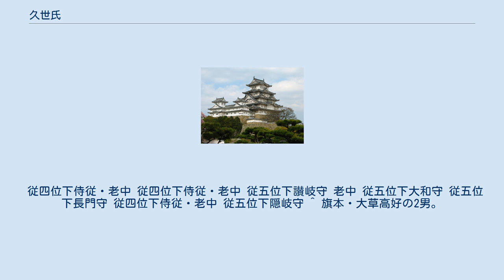久世氏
久世氏（くぜし）は、下総国関宿藩（現・千葉県野田市）藩主、譜代大名の家系である。
 久世氏は村上源氏久我流。
三河国額田郡に住していた小野十郎高広の子高長が、母方の姓を称し久世氏の祖となった。
孫にあたる久世広宣が大須賀康高率いる「横須賀衆」として、渥美勝吉、坂部広勝らとともに武田勢との戦いに武勇を誇った。
のちに徳川家康の直参となり、下総・上総国2,500石の旗本に取り立てられた。
長男の広当は、寛永3年（1626年）に下総国海上郡内500石を弟久世広之に分与しているが、新田開墾により7,000石余の旗本となった。
広之は、のちに小姓より累進し寛文9年（1669年）大名に列し、関宿藩5万石の藩主（藩祖）となり、若年寄、老中を歴職した。
久世氏は久世重之の時、関宿藩から庭瀬藩、丹波亀山藩、三河吉田藩と転封されるが、関宿藩に復帰する。
幕末に久世広周は老中首座として公武合体を進めるが失脚。
関宿藩4万8,000石で久世広業の時明治維新を迎える。
華族令によって子爵となる。
 従四位下侍従・老中 従四位下侍従・老中 従五位下讃岐守 老中 従五位下大和守 従五位下長門守 従四位下侍従・老中 従五位下隠岐守 ^ 旗本・大草高好の2男。